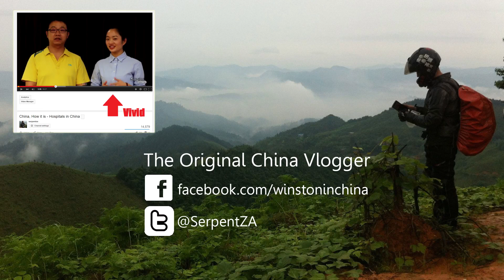Vivid's Dance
A subscriber asked me to post the video of a nurse dancing a traditional dance... well here you go!